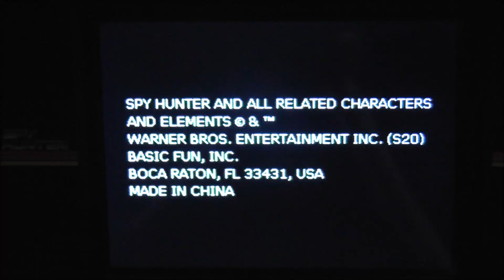Spy Hunter Mini Arcade Gameplay Only (Basic Fun Arcade Classics #16)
This is just some of my gameplay without commentary of the Spy Hunter Mini Arcade by Basic Fun.
NSG: Videos for everyone who grew up in the 70’s, 80’s & 90’s.

Family friendly, informative and entertaining, Retro Reviews with The No Swear Gamer contains plenty of retro goodness.